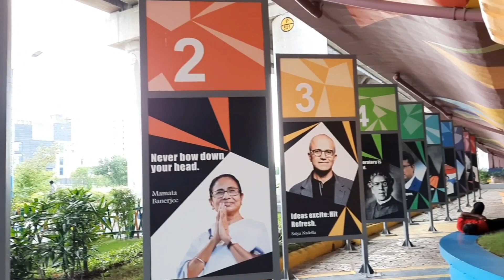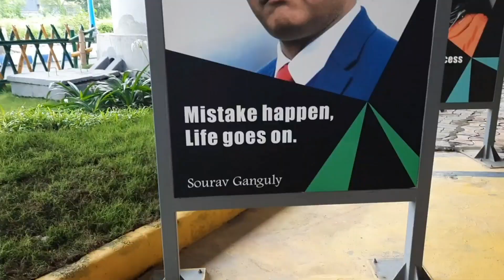NEW TOWN এখন সত্যিই LONDON ? 😳😳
Does Kolkata Look Like London? How Kolkata New Town Looks Like ?